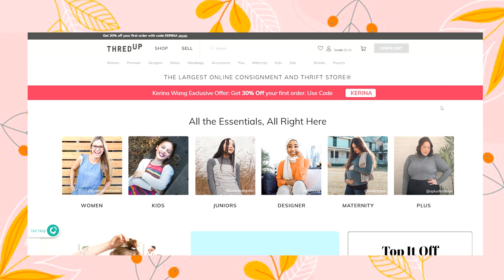Fall Closet Essentials 2020 🍁| Basic pieces to style fall outfits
Thumbs up 👍 for more thrift hauls and a DEPOP haul!

♥ MY MEASUREMENTS ♥
5'7" or 170cm tall / 33"-25"-36"

3:36 White turtleneck ( $18)
3:51 white shirt ( $18)
3:54 beige satin shirt (2 $20)
5:38 white sweater
5:49 black sweater
7:02 thermal flannel (L $31)
7:09 denim jacket (XL $49)
7:28 leather jacket (M $34)
7:37 Oversized blazer ( $175)
8:54 black skinny jeans (25 $188)
9:04 black straight leg jeans similar
10:10 lululemon align leggings
11:07 black skirt (S $9)
12:18 black pleated skirt ($10)
12:51 Sheertex tights ($59)
13:06 Wolford tights ($59)
13:25 Gucci tights ($120)
13:44 Balenciaga tights ($270)
14:21 Plaid scarf ($8)
14:53 Stuart Weitzman OTKs (7.5 $798)
15:10 Budget friendly OTKs (8 $46)